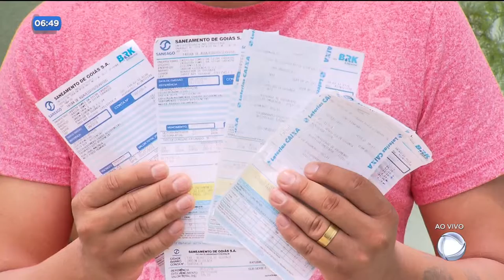FALTA D’ÁGUA: QUANDO CHEGA VEM COM SUJEIRA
Até no tempo da chuva os moradores do Jardim Florença, em Aparecida de Goiânia, sofrem com a falta de água. Quando ela chega é de madrugada e vem cheia de sujeira.